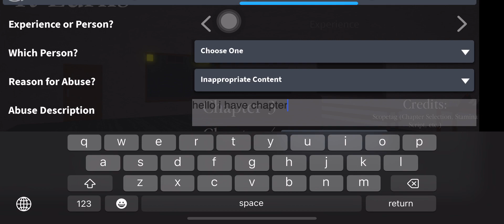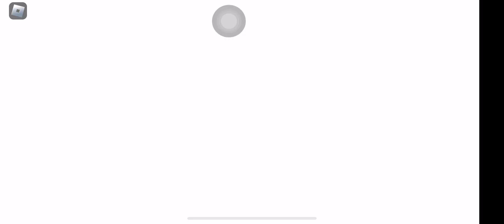it lurks chapter 5 guide the finale